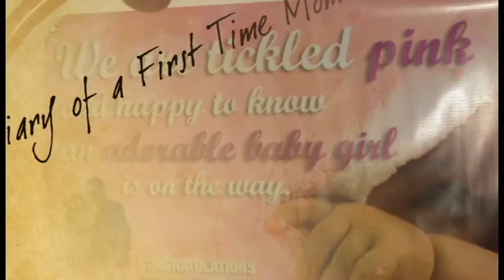Diary of a First Time Mom